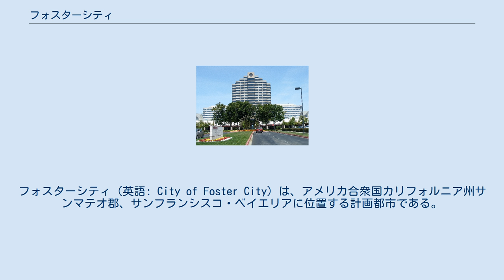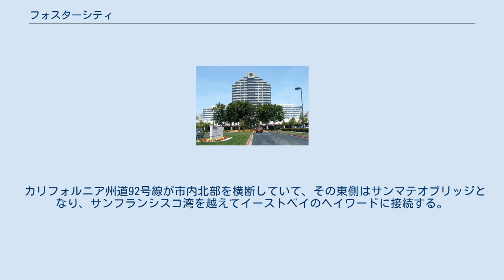フォスターシティ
フォスターシティ（英語: City of Foster City）は、アメリカ合衆国カリフォルニア州サンマテオ郡、サンフランシスコ・ベイエリアに位置する計画都市である。
T・ジャック・フォスターによって計画・建設されたのが市名の由来である。
 メトロセンター、フォスターシティで最大の小売・オフィス総合ビル フォスターシティは北緯37度33分5秒、西経122度15分59秒(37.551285, -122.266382)に位置している。
 フォスターシティは比較的最近の計画都市で、なおかつ湾岸を埋め立ててラグーンを造成し、広大な公園を配置するなどしたことから、オラクルなどサンマテオ郡南部からシリコンバレー北部にかけて所在するIT企業の従業員や日系企業の駐在員が在住するベイエリアの高級住宅街となっている。
 また、産業面でもソニー・コンピュータエンタテインメントのアメリカ法人やタミフルを開発したギリアド・サイエンシズなどが所在している。
 2010年の国勢調査によると、人口30,567人となっている。
また人口密度は1,540.6/km2、都市の人種構造は45.5%の白人、1.9%のアフリカ系アメリカ人、0.1%のネイティブアメリカン、45.0%のアジア人、0.6%の太平洋島民、その他が1.9%で、混血が5.0%である。
また、人口の6.5%は、ヒスパニックまたはラテンアメリカ系でもある。
 カリフォルニア州道92号線が市内北部を横断していて、その東側はサンマテオブリッジとなり、サンフランシスコ湾を越えてイーストベイのヘイワードに接続する。
 また、隣接するサンマテオ市からカルトレインを利用することができる。